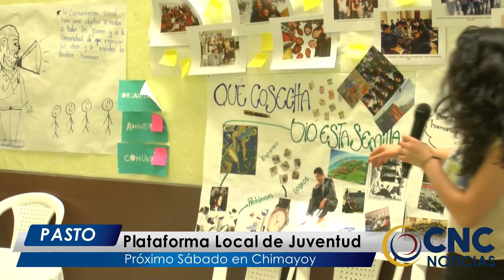CNC Noticias Pasto – (Al Cierre) Plataforma Local de Juventud en Chimayoy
CNC Noticias Pasto – (Al Cierre) Esta sábado 30 de Noviembre en las Instalaciones de Chimayoy, jóvenes de la ciudad conforman la Plataforma de Juventud.